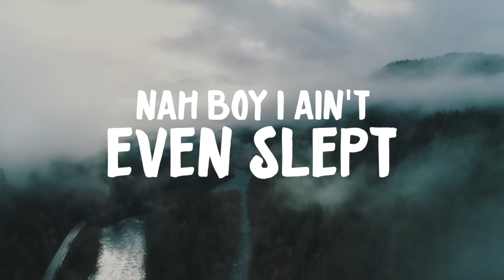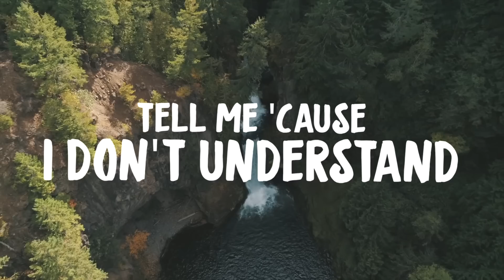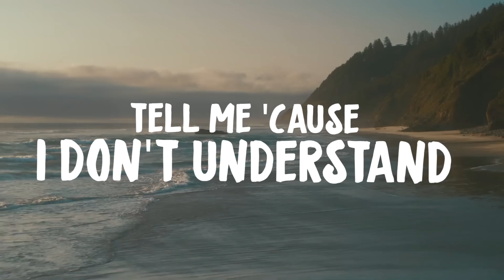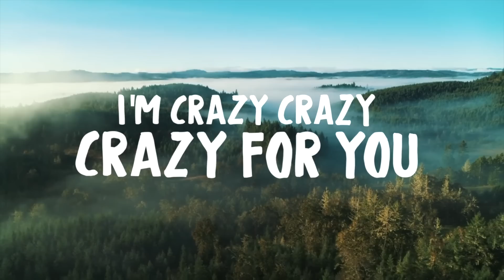Dave D'Mello - Crazy (Lyric Video)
Copyright - Electric Boogaloo Ltd.